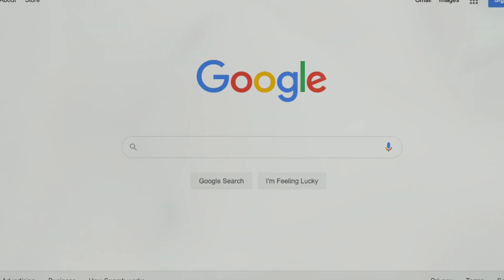"ISPONSOR" (8-STRING GUITAR)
Support our very own music, vlogs, songs, music videos, covers, parodies and etc. We'll have it on this channel! 🤟🏻🤟🏻🤟🏻
A big THANKS! Cheers!